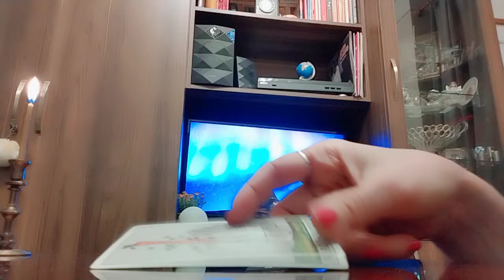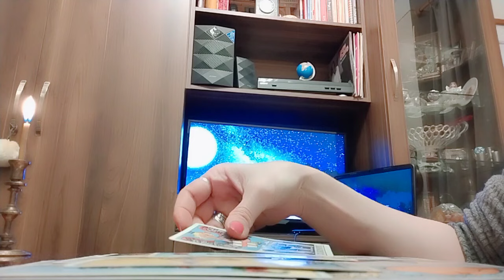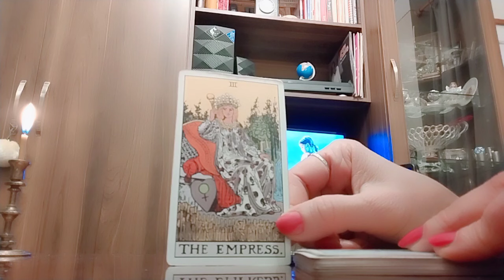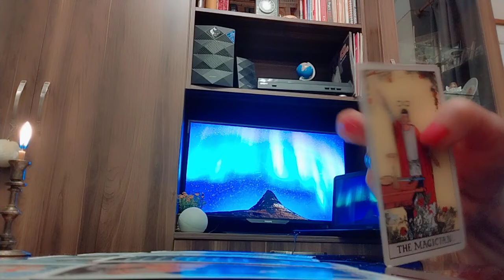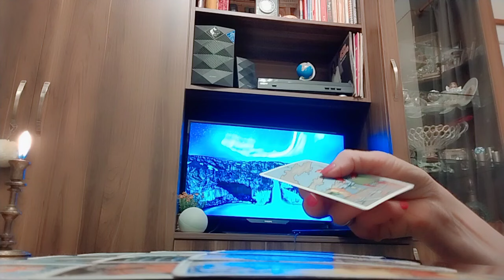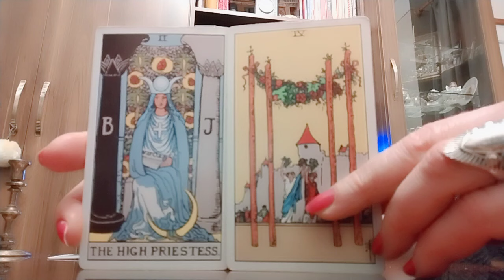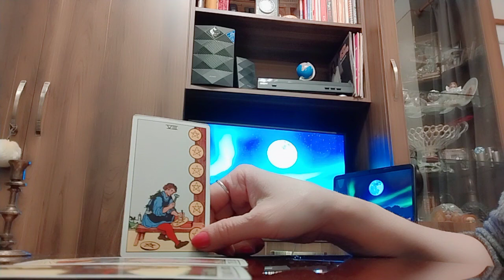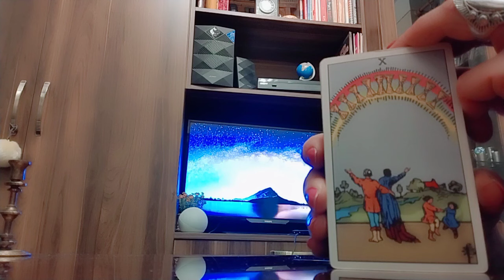როგორ იყავით დღემდე და როგორ იქნებით ამის მერე?! რა მოიჩქარის თქვენს ცხოვრებაში?✨💕💒💰✨